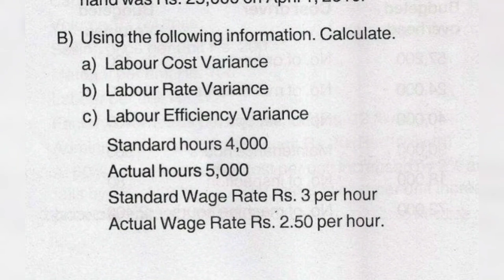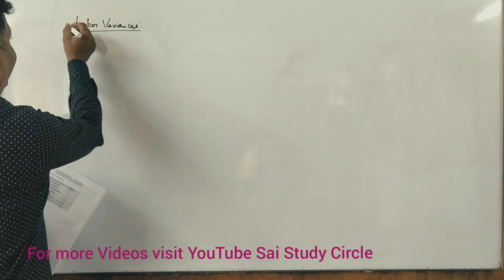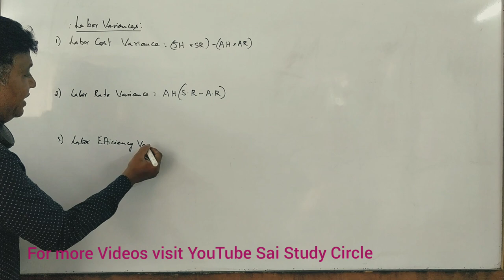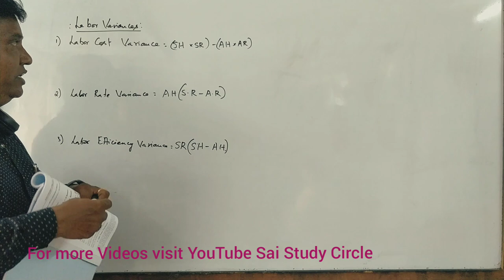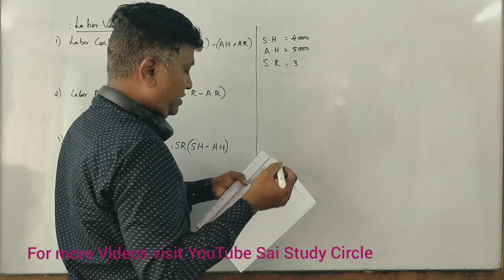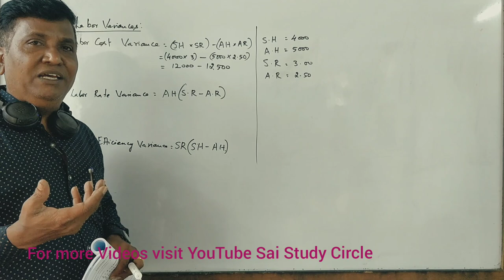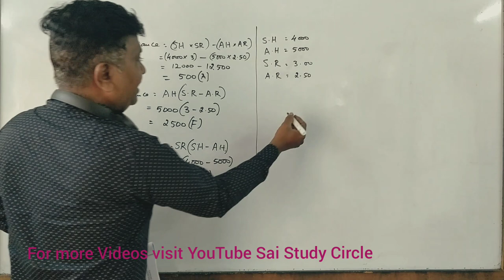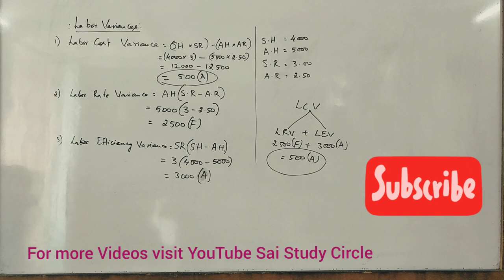Standard Costing - Labor Variances - B.Com 6th Sem; 2017 Question Paper for 6 Marks by Srinath Sir